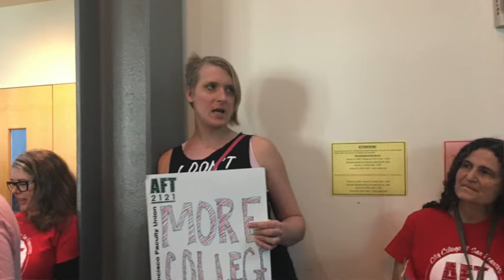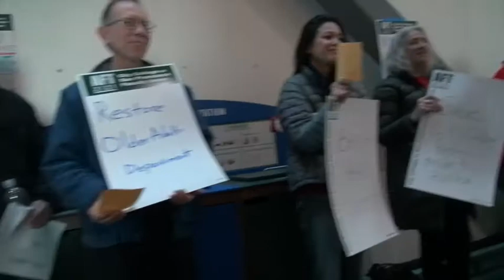Community Colleges Under Attack, Working People & The Right To Higher Education, Racism & Capitalism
As part of a discussion on the privatization and destruction of community colleges, a  panel discussed the systemic attack on community colleges in the United States. They examine the racism, privatization and also the role of the unions in fighting back against these assaults. This was part of 2020 LaborFest.net and the panel was held on 7/23/20.
Panelists included
Rick Baum, AFT 2121 SF City College Faculty member
John Holmes, AFT PFT Executive Board and Laney College Faculty Member
Carol Lang, AFT PSC CUNY Faculty Member
George Wright, AFT 1493 Skyline College Retired & Formerly With CSUC
This panel was held on 7/23/20 as part of LaborFest.net
Additional media:
Skyline College, SLO’s, the ACCJC and Accreditation:
The Privatization of California Community Colleges
Save CUNY
It’s Time for a Strike to End the Stranglehold over City Workers
Public Education, Privatization, Corruption And The
"Are You Out Of Your Minds"? AFT 2121 Faculty Challenge CCSF Board On Mark Rocha Appointment
Production of
Labor Video Project